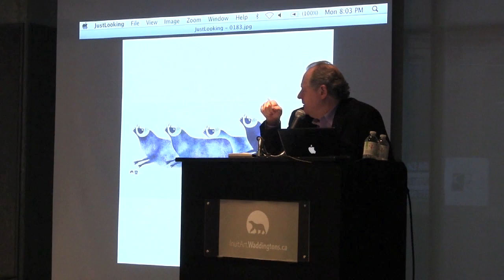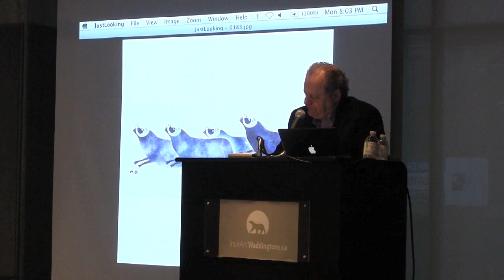Inuit Art Live Auction: April 30, 2012 - Lot 183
OSUITOK IPEELEE (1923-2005), E7-1154, Cape Dorset

FOUR MUSK OXEN

skin stencil
1959, 25/30
framed
8.50" (height) x 19.50" (width),
21.60 cm (height) x 49.50 cm (width),

"Few artists of any culture have been able to move fluently from one medium to another and back again retaining their power of statement as they go; Oshaweetok of Cape Dorset is one of them. He was already known as a sculptor of remarkable power when he made this sealskin stencil print, Four Musk-oxen in 1959, setting down the great weight and strength of these beasts so that they fill the page as they would dominate the view of an onlooker in nature. They are seen with hunter's eyes, if you like: in flight, but potent and dangerous to approach. They are also graceful in the extreme, prey possessed of mysterious beauty worthy of respect". - Barrie Hale, reproduced from Sotheby's Toronto, Important Inuit & Indian Art catalogue, 1981.

Est. $8000 / 12000

Price Realised: $12000